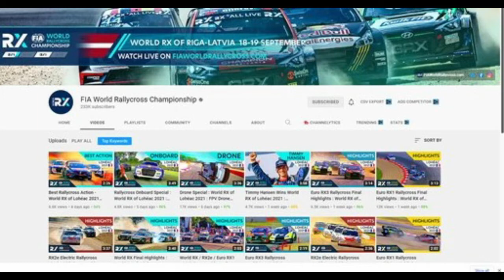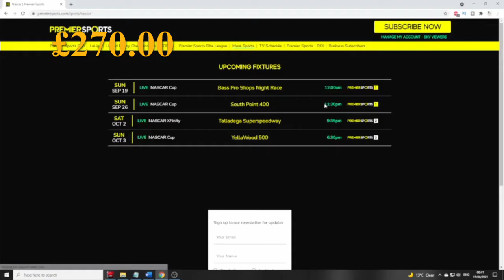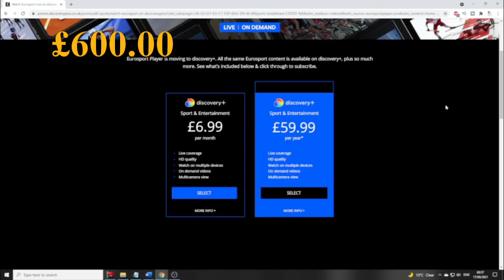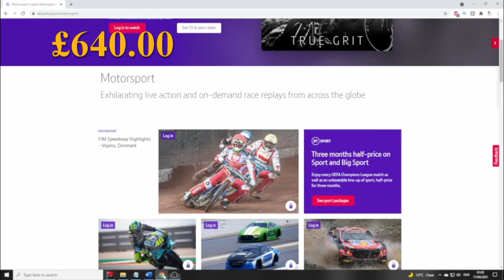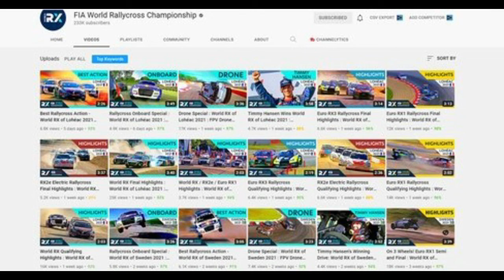Paid Subscription Services Will Kill Motorsport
There is a cost to motorsport. Not just entering it which is also a huge sum of money but just watching it can cost you a pretty penny. But what is the cost of watching all your favourite motorsport series? How much of your hard earned money can you expect to spend just to watch your favourite hobby? Let's find out.